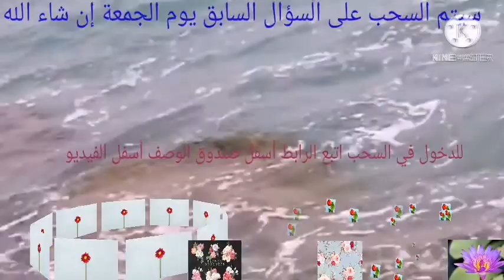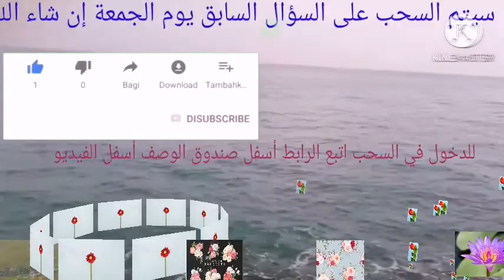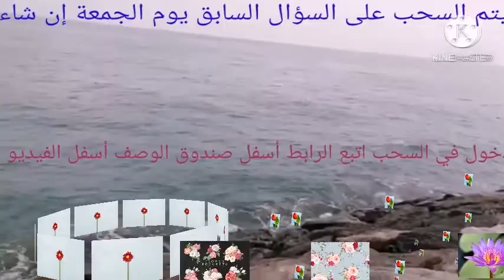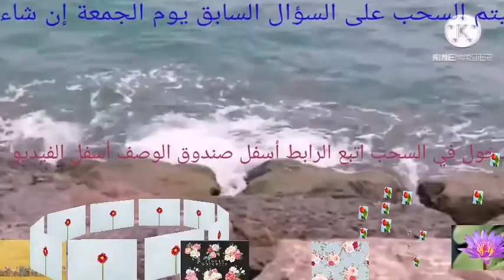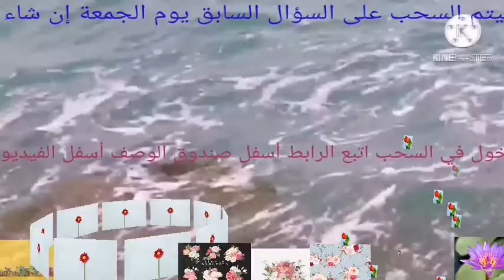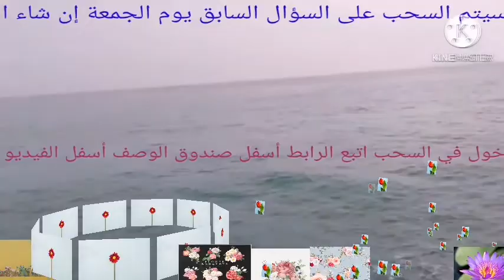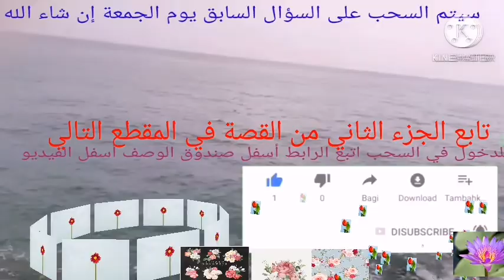قصي بن كلاب الجزء الأول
قصي بن كلاب بن مرة هو الجد الثاني لشيبة بن هاشم المشهور باسم عبد المطلب، وهو الجد الرابع للنبي محمد. حصل على نفوذ واسع في مكة. ويعتبر أشهر رئيس في قبيلة قريش في عصر ما قبل الإسلام حيث أنه انتصر لقريش على باقي قبائل كنانة وخزاعة حينما أخرجهم من مكة وجعل سكنى مكة خاصة
طريقة تطبيق شروط المسابقة
ثم
انسخ الجملة التالية مع الرابط والصقها في حسابك على فيس بوك
ثم افتح حسابك فيس بوك
ونزل صورة الشاشة التي صورتها
ثم الصق الجملة والرابط وانشرهم ثم انسخ رابط المنشور والصقه في تعليق مستقل في الفيديو الخاص بالسؤال مع كتابة الإجابة الصحيحة
 رابط حسابي فيس بوك
قناة المسابقة على تلجرام للاستفسارات والاستيضاحات انضم من خلال الرابط
ملاحظة يجب أن يكون لديك برنامج تلجرام